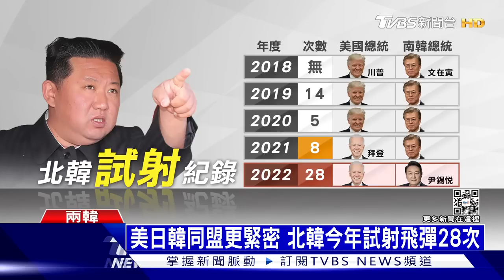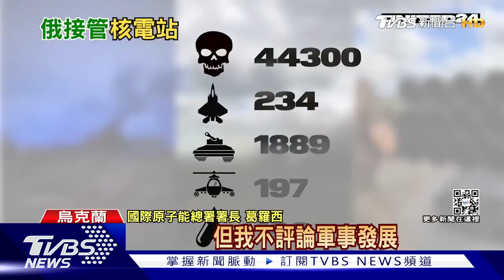戰機射彈!南北韓陷武力示威惡性循環 俄軍攻擊札波羅熱市中心竄黑煙 | 十點不一樣 20221007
北韓六日清晨六點一分至廿三分（比台灣快一小時），從首都平壤市「三石區」朝日本海發射兩枚短程彈道飛彈，統計自九月廿五日以來北韓已六度發射飛彈，十二天內每兩天發射一次。同日下午北韓更出動空軍，對正在公海軍演的美日韓三國軍艦進行示威性飛行，與南韓戰機對峙約一小時。俄軍6日在烏克蘭札波羅熱州展開猛烈攻擊，英國廣播公司（BBC）報導，當地接連傳出爆炸聲，市中心多處冒出黑煙。札波羅熱州州長呼籲民眾盡速避難。詳細內容請鎖定TVBS新聞台。